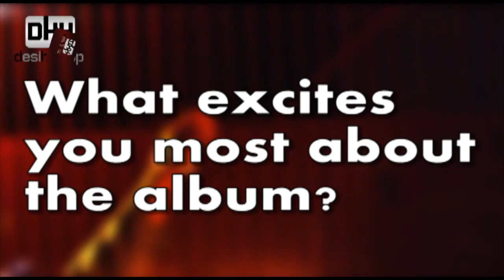Haji Springer - Exclusive Interview | "Electronic Desi Mafia" | 2013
Haji Springer gives a sneak peak into his latest album - EDM - or Electronic Desi Mafia.

ELECTRONIC DESI MAFIA